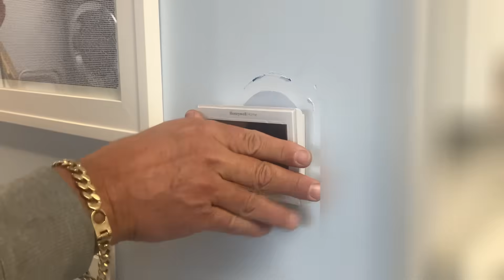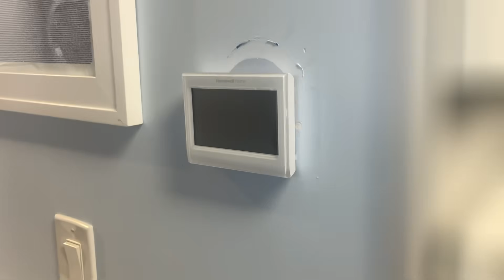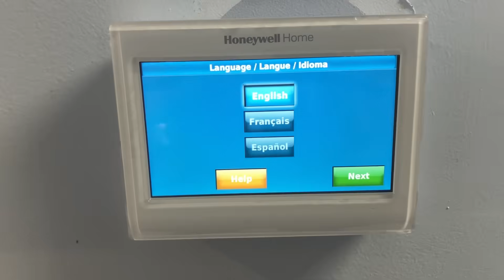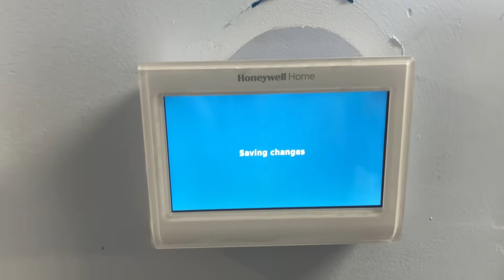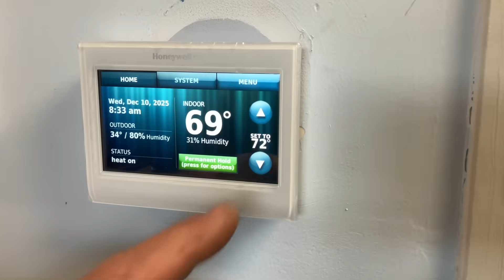Found the Missing C-Wire! Installing Honeywell 9000 WiFi Thermostat on Burnham Alta Combi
In this real-world service call, we install a Honeywell 9000 WiFi thermostat on a Burnham Alta tankless combi boiler — and run straight into one of the most common problems homeowners and techs face: **no C-wire at the thermostat**.

The thermostat wouldn’t power up… even though everything looked correct. Instead of guessing, we traced the wiring from the boiler to the thermostat and uncovered the real issue — a hidden splice in the crawlspace that was killing power to the common wire.

This video shows:
✔️ How a C-wire actually works
✔️ Why WiFi thermostats NEED constant power
✔️ How to test for 24V properly
✔️ Where installers commonly miss wiring issues
✔️ How to fix it the RIGHT way — not the fast way

If you’re a homeowner thinking about upgrading to a WiFi thermostat, or a technician who wants to avoid callbacks, this is a must-watch.

🔥 **The Honeywell 9000 is hands-down one of the best professional thermostats on the market** when installed correctly — and this video proves why.

🖼️ **Limited Edition 2025 Mikey Pipes Poster — $42.50 shipped**
Only 150 made • Individually numbered
100% of proceeds go to our non-profit

This channel shows REAL service calls — no fluff, no sales pitch.

00:00 – The thermostat upgrade plan
01:05 – Why the Honeywell 9000 was chosen
02:20 – Explaining R, W, and the C-wire
03:45 – Checking wiring at the boiler
05:10 – Thermostat won’t power on
06:40 – Testing for 24 volts (properly)
08:15 – Voltage missing… tracing the wire
09:40 – Crawlspace discovery (the hidden splice)
11:05 – Fixing the C-wire connection
12:10 – Thermostat powers up
13:00 – WiFi setup & final test